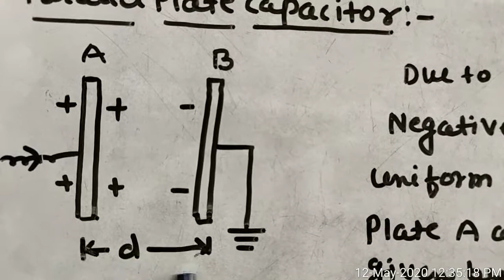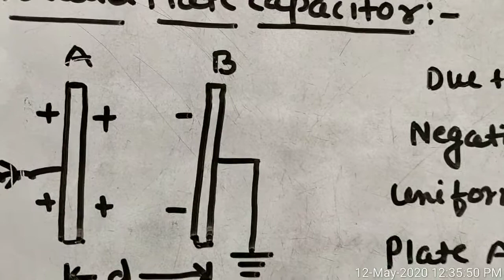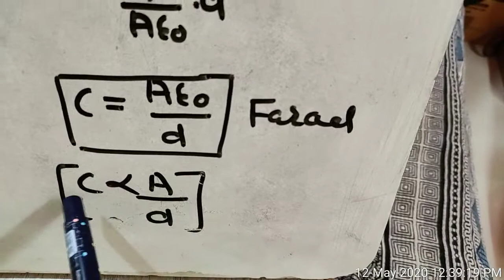Parallel plates capacitor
Lecture by professor sunil sharma